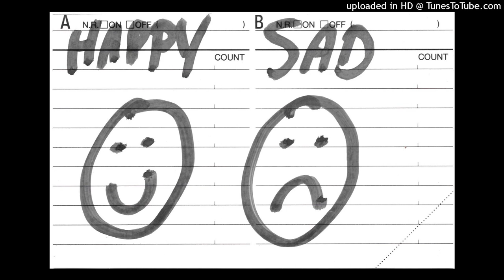Happy Sad - Live at The Brighton Bar